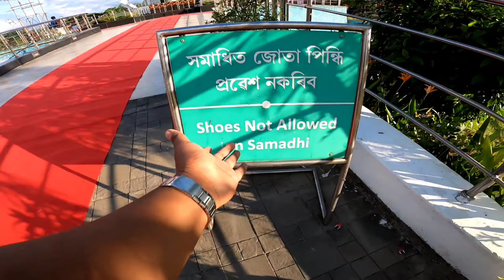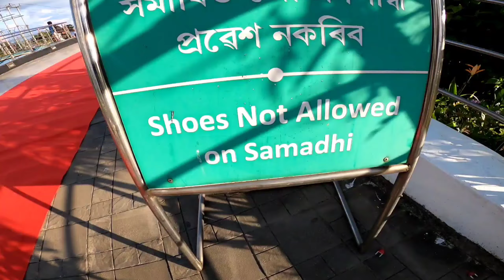Dr. Bhupen Hazarika Samadhi Khetra ( Reeyok P Vlogs )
Hello guys

Even though Dr. Bhupen Hazarika is not with us but his voice remained permanently in our ears. In his 95th birthday I went to his samadhi . It was an amazing day . Dr. Bhupen Hazarika Samadhi Khetra is located in Jalukbari, Assam.